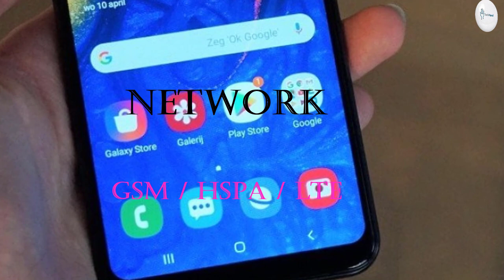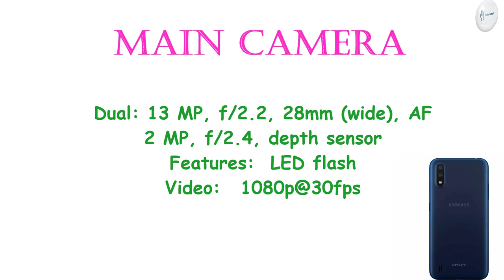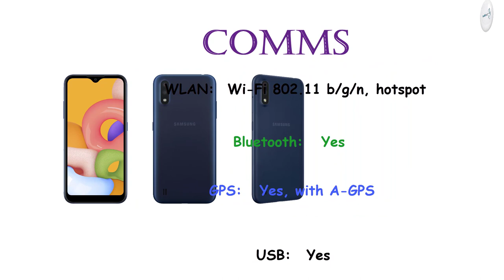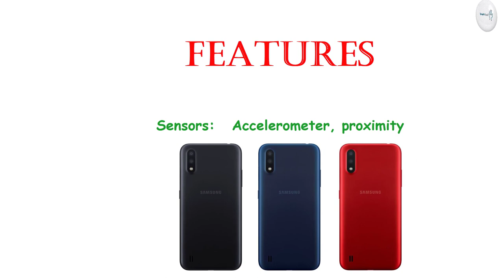Samsung Galaxy A01 Price, Overview & Full Specifications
Samsung galaxy tab a 8.0 2019 Price, Overview & Full Specifications

BODY:  146.3 x 70.9 x 8.3 mm (5.76 x 2.79 x 0.33 in)
Weight:
SIM: Dual SIM (Nano-SIM, dual stand-by)

DISPLAY: Capacitive touchscreen, 16M colors

PLATFORM: OS: Android 10.0; One UI 2
CPU: Octa-core (4x1.95 GHz & 4x1.45 GHz)

MAIN CAMERA: Dual: 13 MP, f/2.2, 28mm (wide), AF
2 MP, f/2.4, depth sensor
Features: LED flash
Video:  1080p@30fps

COMMS:  Wi-Fi 802.11 b/g/n, hotspot
Bluetooth: Yes
GPS: Yes, with A-GPS
Radio: FM radio

USB: Yes

FEATURES: Accelerometer, proximity

BATTERY: Non-removable Li-Ion 3000 mAh battery

Colors: Black, Blue, Red

"Tech Hand"